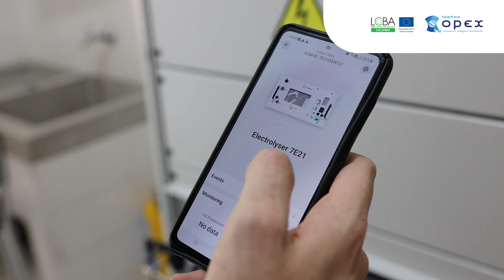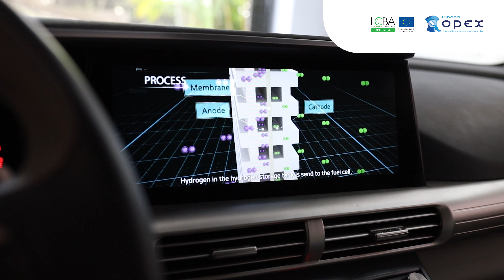Caso de éxito en Colombia: OPEX y QUANTRON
OPEX SAS es una empresa colombiana especializada en la introducción y distribución de tecnologías destinadas al almacenamiento de energía, que incluyen baterías para uso en vehículos, baterías estacionarias y dispositivos de carga para una amplia gama de vehículos eléctricos. En los últimos dos años, la empresa ha destacado por su carácter innovador al aventurarse en el suministro de hidrogeneradores y sistemas de recarga para vehículos impulsados por celdas de combustible de hidrógeno (H2), operando en los ámbitos industrial, privado y público.

Esta iniciativa la posiciona como pionera en Colombia al adoptar el hidrógeno como una opción de combustible no convencional con emisiones bajas o nulas. Esta elección se fundamenta en el gran interés existente en la transformación energética y la movilidad sostenible en el transporte de carga en el país. Como parte de su estrategia, OPEX ha puesto en marcha un proyecto piloto para un vehículo impulsado por hidrógeno, adaptado a las particularidades geográficas de Colombia.

Para llevar a cabo este proyecto piloto, OPEX S.A.S. ha seleccionado la tecnología de los vehículos de QUANTRON, una empresa destacada como proveedora de plataformas especializadas en movilidad sostenible, con énfasis en camiones, autobuses y furgonetas que utilizan sistemas de propulsión completamente eléctricos y tecnología de celdas de combustible de hidrógeno (H2). En su compromiso con la preservación del medio ambiente y la reducción de emisiones de CO2 en el transporte de carga, esta empresa alemana ofrece el QUANTRON QHM, un vehículo eléctrico de hidrógeno que establece nuevos estándares para el transporte pesado de larga distancia.

Este vehículo se distingue por la integración de todos sus componentes dentro del chasis, respetando las dimensiones y aplicando la directiva ISO para combinaciones de semirremolques. Los depósitos de hidrógeno están completamente incorporados en la estructura del chasis, y el consumo de H2 se optimiza mediante un sistema de gestión inteligente denominado Q-ENERGY, especialmente diseñado para garantizar la máxima eficiencia en la interacción entre el tren motriz eléctrico, la celda de combustible, la batería de alto voltaje y los sistemas auxiliares de 24 V y alto voltaje.